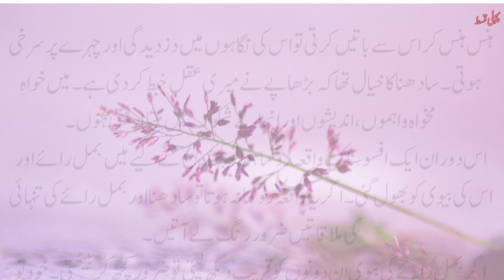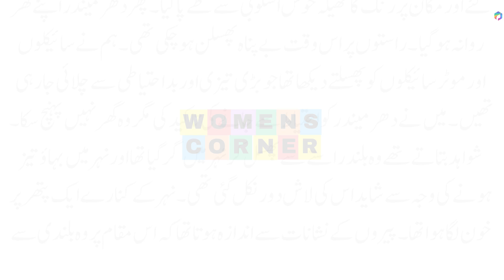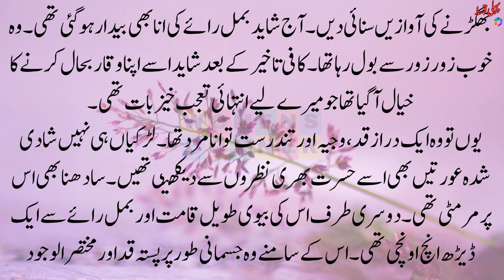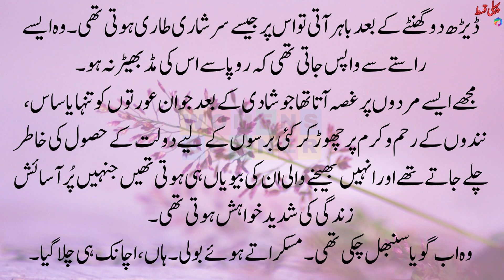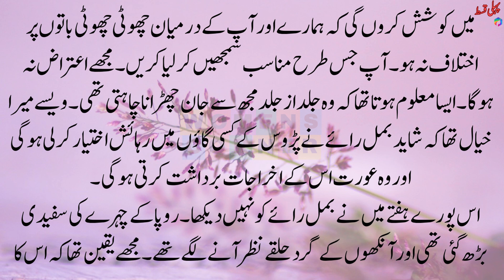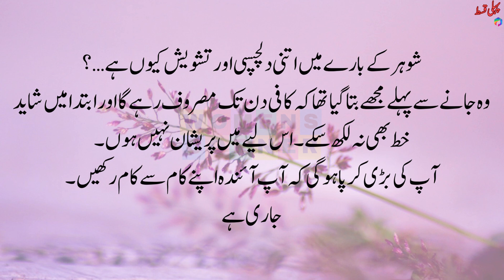qatal epi-1 ! An Emotional Heart Touching Story | Moral Story | Sachi Kahaniyan | Sabak Amoz kahani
qatal epi-1 ! An Emotional Heart Touching Story | Moral Story | Sachi Kahaniyan | Sabak Amoz kahani | Wome's Corner